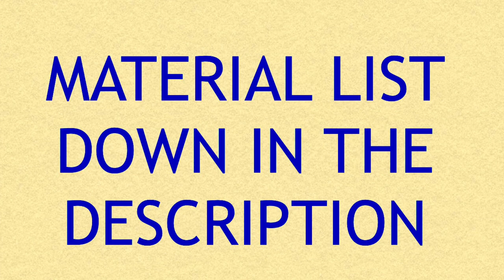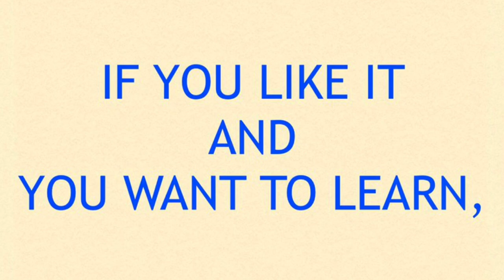Pastel petal cane with polymer clay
Do you like pastel tones? Learn today to make this beautiful flower petal with pastel tones. Find out how much game it gives you!!

MATERIALS:

• Violet, magenta, yellow and white polymer clay
• Pasta machine
• Rollers and blades for polymer clay